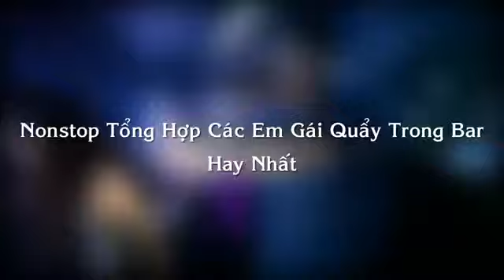Nhạc Sàn Hay [ Tổng Hợp Các Em Quẩy Trong Bar Hay Nhất ]